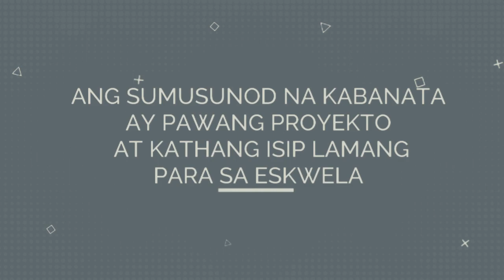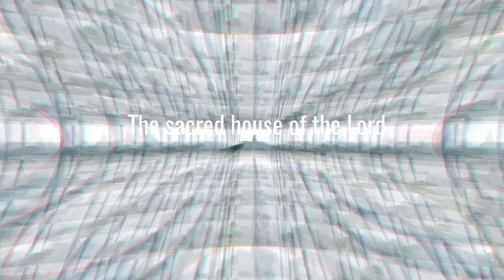Felo's VLog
LDS Cebu Temple + Sirao Garden